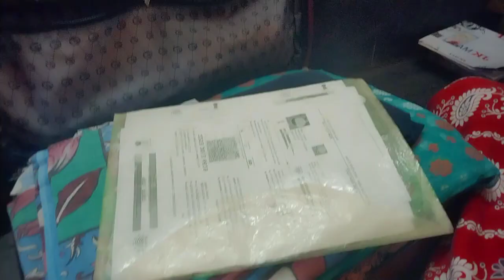পুরী এক্সপেসে টিকিট পেয়ে গেলাম তাই হলিডে হোম বুক করে ফেললাম/Puri Express/Holiday Home/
puri_ Express
Howrah_puri _Express
bengali_ vlog
Indian _Vlogger